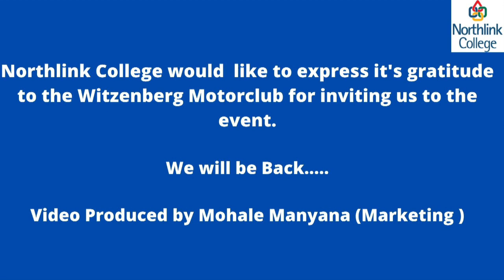Northlink College Race Car Making its mark at the Gymkhana, Killarney 13 March 2021.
Through participating in this event, the
College seized an opportunity to market the
College’s engineering programmes offerings
such as Motor Mechanics, Spraypainting,
Boilermaking to name a few.